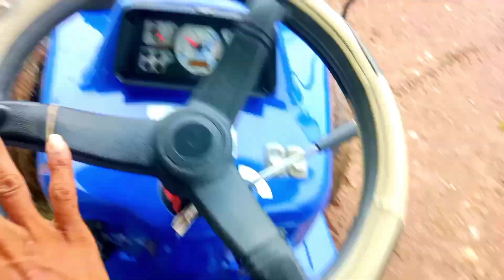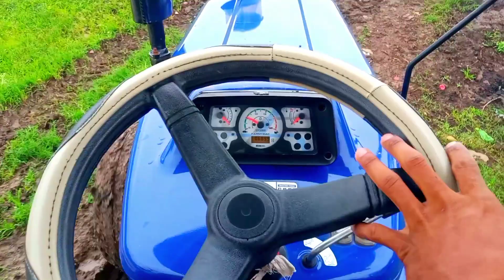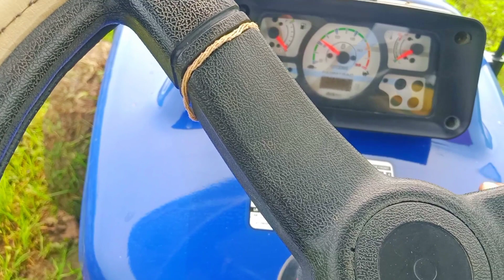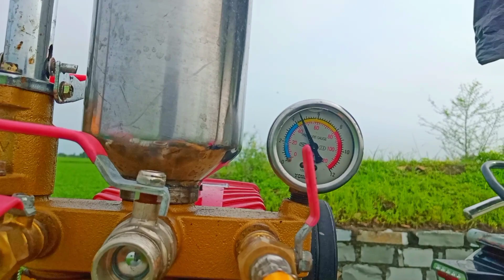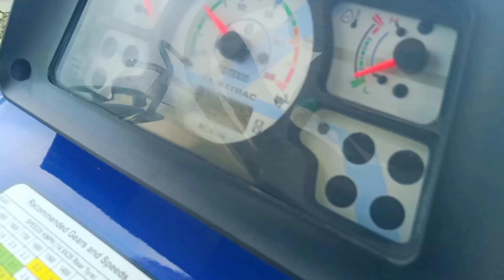Farming Blog's 🙏//दुबारा सोयाबीन में कचरे की दवाई छिड़की//